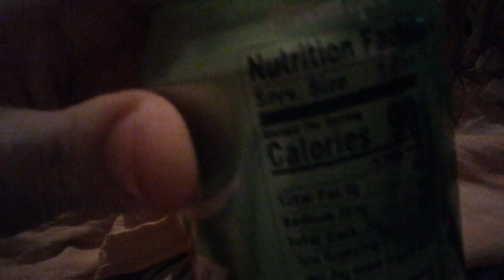Обзор на Coca Cola Life, блин!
Семнадцатая серия "Кухни Егорова, блин!"